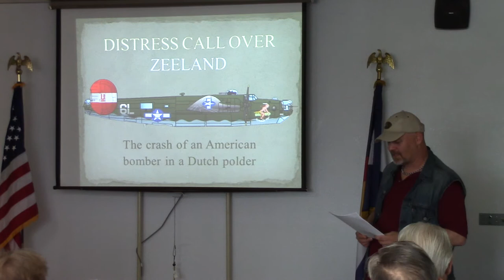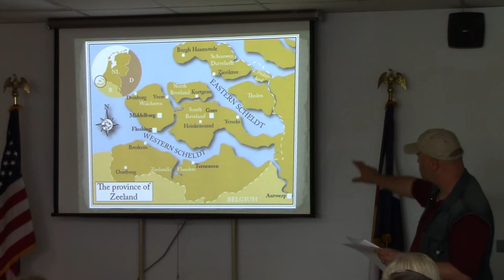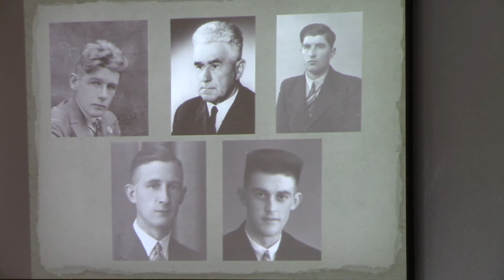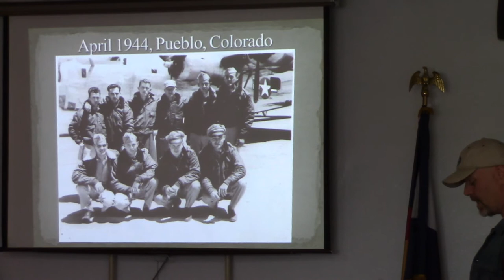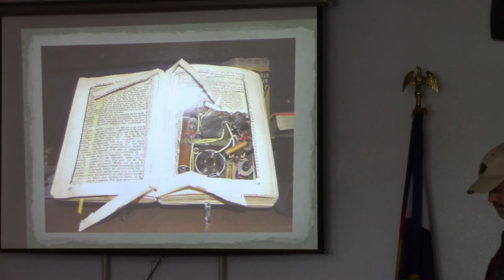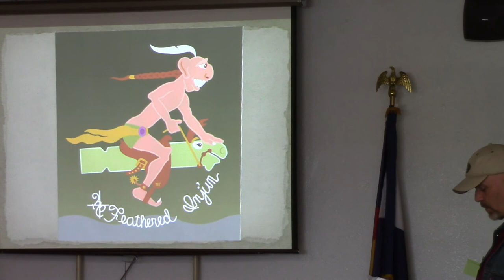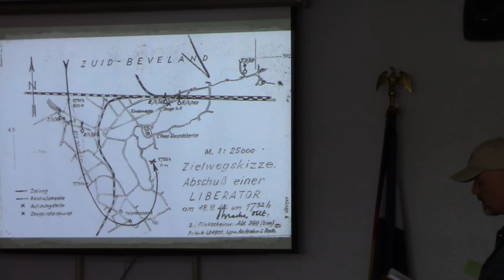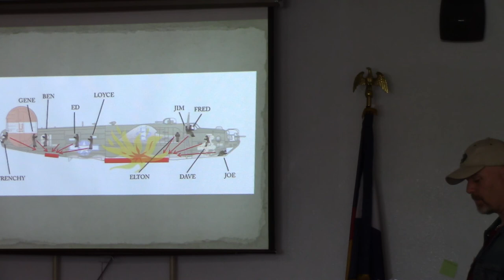Distress Call over Zeeland lecture Part 1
By Mark van der Dries; presented at the Pueblo Weisbrod Air Museum on July 25, 2013